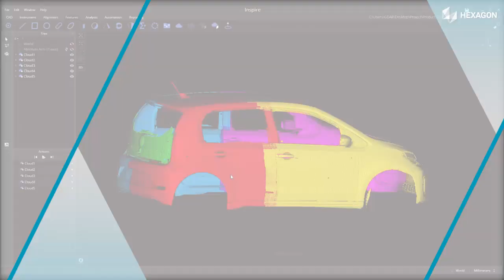GridLOK: Zvětšení měřicího rozsahu ramene Absolute Arm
GridLOK je vysoce přesný systém rozšíření měřicího rozsahu pro ramena Absolute Arm.

👉 GridLOK vytváří oblast rozšířeného rozsahu měření, ve které lze rameno kamkoliv přemístit bez velké ztráty přesnosti. Umožňuje tak využít přesnost a pohodlí měřicích ramen Absolute Arm na větší díly a systémy, které by jinak ramena neobsáhla.